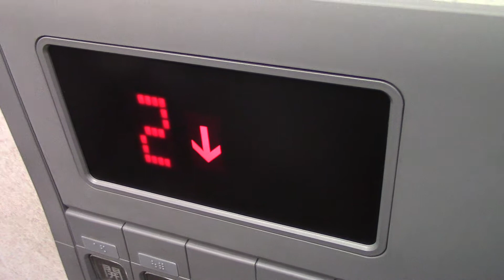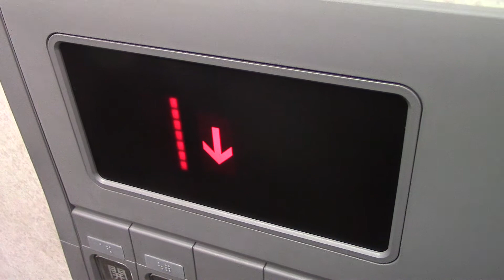道の駅みたら室蘭のエレベーター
定員：11名
積載：750kg
用途：乗用
設置年：1998年
アナウンス：あり
到着音：なし
車椅子操作盤：あり
エレベーター台数：1
機種：Newルミナス
方式：ロープ式